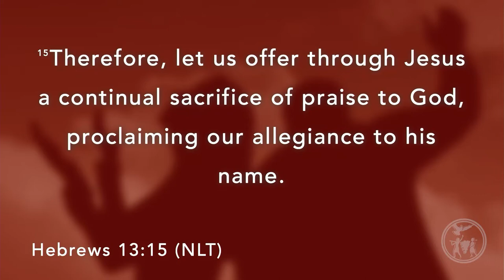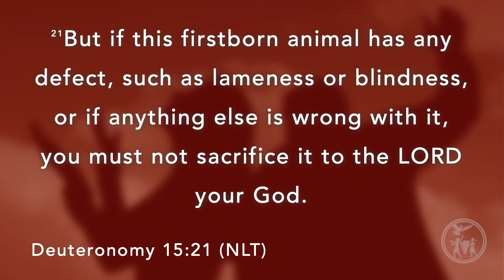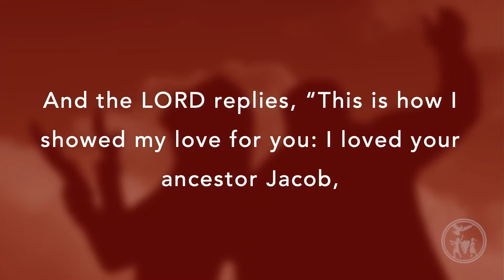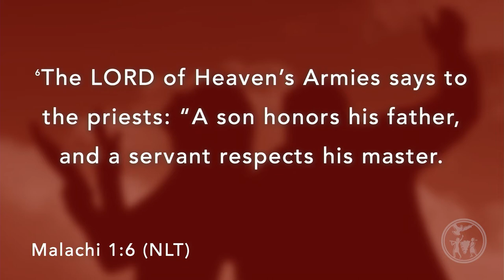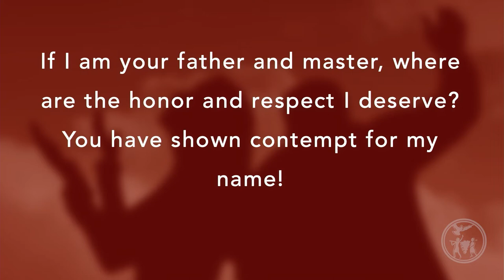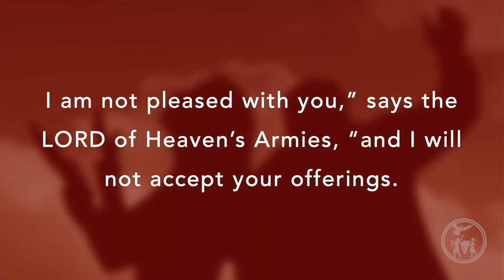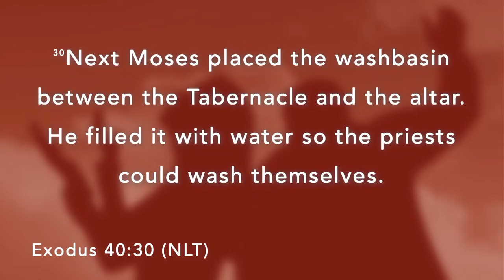The Sacrifice of Praise | Brian Kamstra | February 14, 2021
Music unites people. Music changes people. Music brings us closer to God. When we praise the Lord, the Bible says that God lives in our praises. However, sometimes we need to examine ourselves to see if our praise is acceptable to God.